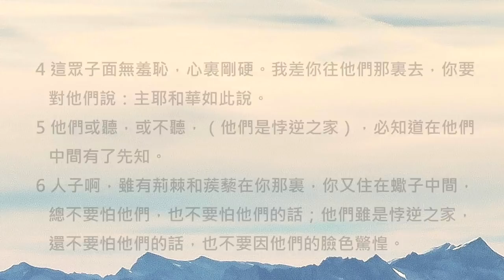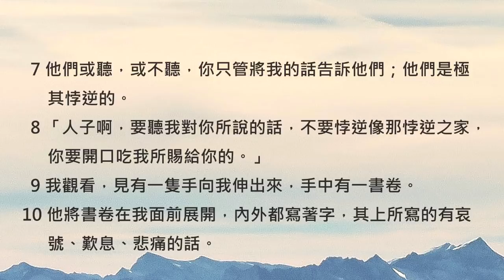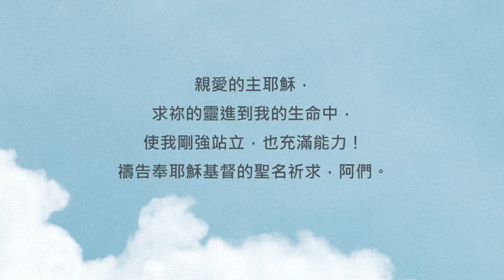以西結書2章/陪你讀聖經《上帝的靈，要使你勇敢站立》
陪你讀聖經#804 以西結書第二章

上帝的靈，要使你勇敢站立

朋友平安！讓我們《陪你讀聖經》一天一章 生命發光！今天來讀以西結書第二章

上一章，我們看見上帝在奇妙的異象中，向以西結顯現。這一章，我們就要繼續參與在這榮耀的時刻：以西結領受了上帝對祂的呼召。 讓我們一起來讀以西結書第二章，請：

2:1他對我說：「人子啊，你站起來，我要和你說話。」

2:2他對我說話的時候，靈就進入我裏面，使我站起來，我便聽見那位對我說話的聲音。

2:3他對我說：「人子啊，我差你往悖逆的國民以色列人那裏去。他們是悖逆我的，他們和他們的列祖違背我，直到今日。

2:4這眾子面無羞恥，心裏剛硬。我差你往他們那裏去，你要對他們說：主耶和華如此說。

2:5他們或聽，或不聽，（他們是悖逆之家），必知道在他們中間有了先知。

2:6人子啊，雖有荊棘和蒺藜在你那裏，你又住在蠍子中間，總不要怕他們，也不要怕他們的話；他們雖是悖逆之家，還不要怕他們的話，也不要因他們的臉色驚惶。

2:7他們或聽，或不聽，你只管將我的話告訴他們；他們是極其悖逆的。

2:8「人子啊，要聽我對你所說的話，不要悖逆像那悖逆之家，你要開口吃我所賜給你的。」

2:9我觀看，見有一隻手向我伸出來，手中有一書卷。

2:10他將書卷在我面前展開，內外都寫著字，其上所寫的有哀號、歎息、悲痛的話。

以西結先知說：「他對我說話的時候，靈就進入我裏面，使我站起來，我便聽見那位對我說話的聲音。」神揀選了以西結，並且賜下祂的靈，給予以西結足夠的能力和勇氣。

今天想特別祝福我們當中，準備進入新的服事，和正在服事行列中的朋友們：願神賜下祂的聖靈進到你的生命裡，就像祂賜給以西結先知一樣。使你清醒、剛強、敏銳，能聆聽祂的話語，並且一路以大能和慈愛來吸引你，緊緊跟隨祂的心意。我們一起來禱告！

親愛的主耶穌，求祢的靈進到我的生命中，使我剛強站立，也充滿能力！禱告奉耶穌基督的聖名祈求，阿們。